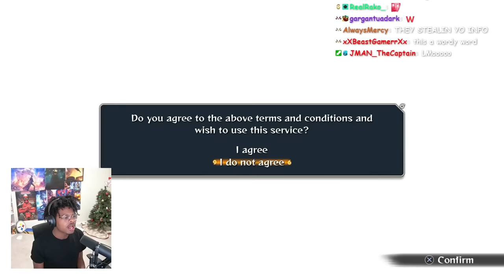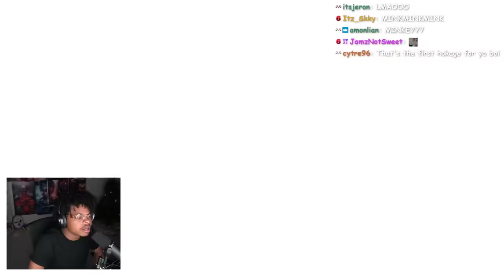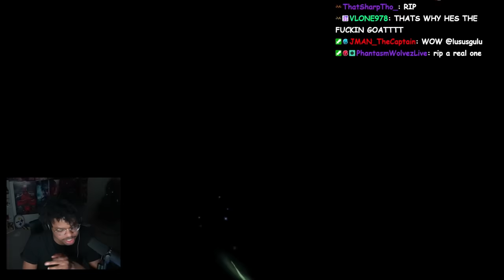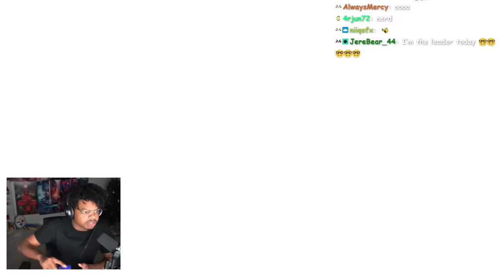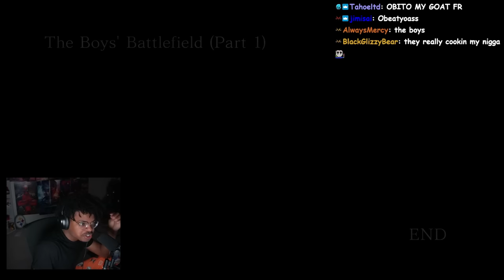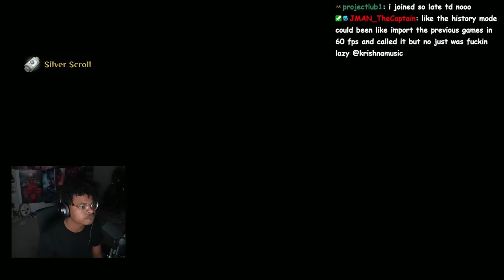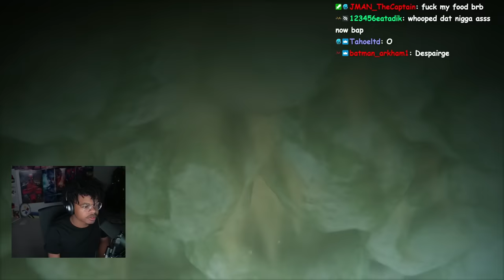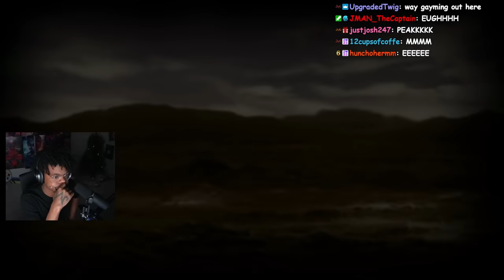IT'S TIME!!! | Storm 4 | Episode 1